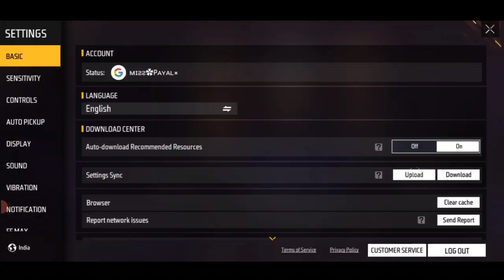NEW STYLE UP EVENT MEIN TOTAL KITNA DIAMOND LAGEGA || BREAK DANCER BUNDLE IN STYLE UP EVENT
1) style up event free fire
2) free fire new event
3) free fire style up event
4) free fire new event today
5) style up event not opening
6) free fire new style up event
7) style up event free fire spin
8) new event ff new style up event
9) style up event total diamond
10) style up event mein total kitna diamond lagega